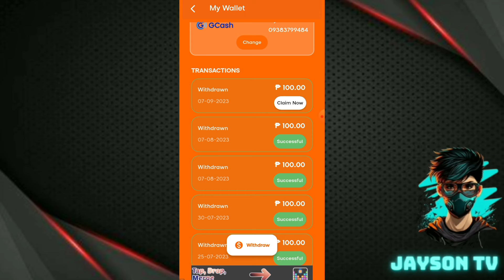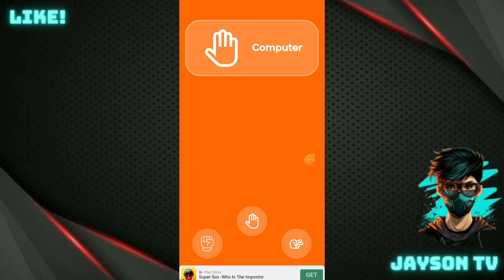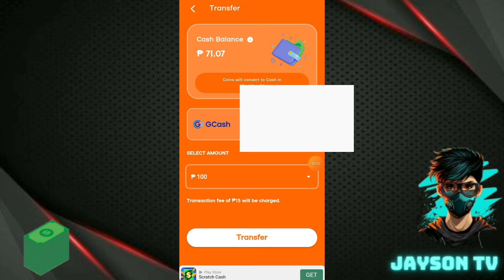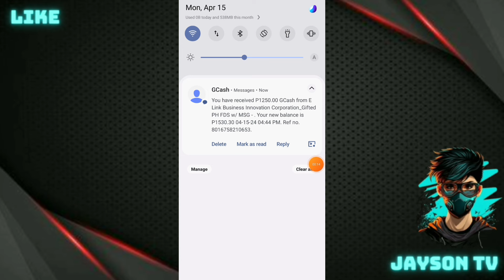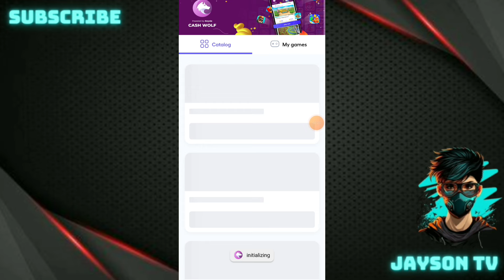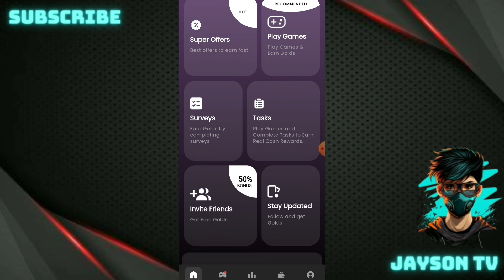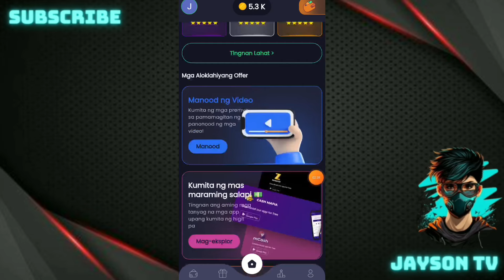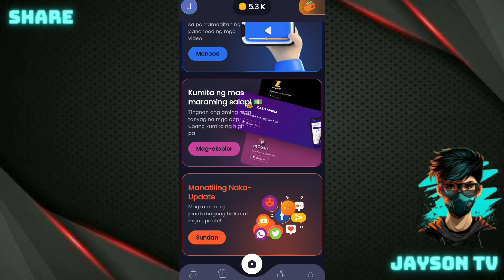TOP 3 PAYING APP 2024 : THAT PAY'S YOU P1,250 GCASH WEEKLY | WITHOUT INVESTMENT + PAYMENT PROOF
JaysonTV
philippinestodayapp
philippinestodayapp2024
legitpayingapps
earnmoneyonline
makingmoneyonline
gcashearnmoney
freegcashmoney
freegcashmoneyonline
howtobindgcashnumber
freeearningapp
freeearnmoney
howtoearngcash2024
howtoearnmoneywithgcash2023
gcashlivewithdrawal
gcashapp2024
panokumitasagcash
librengperasagcash
freegcashsaapplicationnato